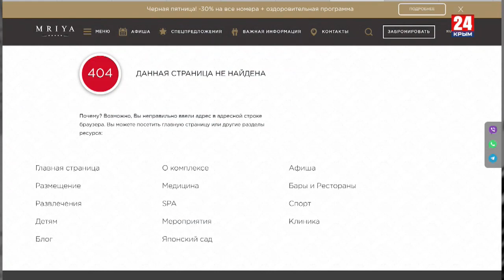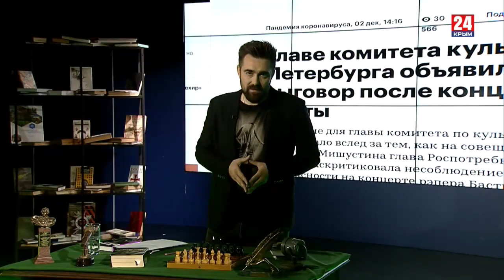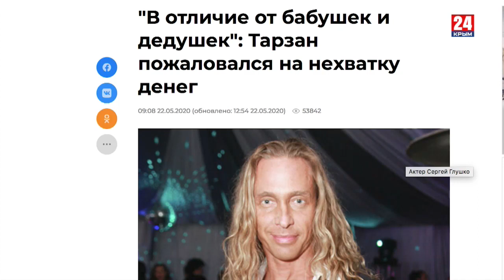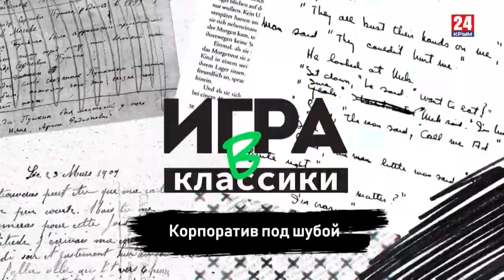Игра в классики. Корпоратив под шубой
Новогодние корпоративы по всей стране отменены, как и любые другие массовые мероприятия. Однако для нашего человека, как известно, законы существуют, чтобы их нарушать. А потому и в Крыму, и по всей стране гуляют и веселятся.
Артисты меж тем ноют о том, что им на чёрную икру не хватает, и всей страной на пляски скинуться надо. Странные люди из шоу-бизнес когда-то решили, что они элита, и продолжают держаться за свои странные убеждения. Потому охраняют свои рощи лучше нефтяных вышек. Закрытые артистические кланы, сродни мафиозным, существуют по заветам американских пасторов: «Из скота добывают мясо и сало, а из людей – деньги». И с каждым годом стары и суперстары, измученные излишествами и операциями, на очередных голубых и очень голубых огоньках всё больше напоминают упырей и вурдалаков из «Вия». Зрители меж тем отчаянно жаждут веселиться. Пусть и веселье это похоже на пир во время чумы, и за ним скрывается бессилье и страх.
О том, как развлечения стали смыслом жизни для миллионов, а артисты заменили настоящих героев, и какими новогодние шоу должны быть на самом деле – смотрите в новом выпуске авторской программы писателя Платона Беседина «Игра в классики. Корпоратив под шубой».=